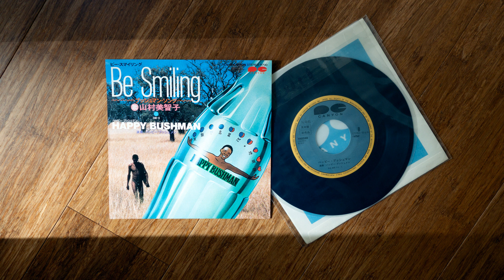ハッピー・ブッシュメン - Happy Bushman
Short and sweet walearic/techno kayo workout by Happy Bushman. Music by Ryo Kawakami (川上了).

山村美智子 & ハッピー・ブッシュメン – Be Smiling

Label/Cat#: Canyon – 7A0248
Country: Japan
Year: 21 Feb 1983
Genre: Electronic, Rock, Pop
Style: AOR, Synth-pop
Format: Vinyl, 7", 45 RPM, Single, Promo

Tracklist
A – 山村美智子 – Be Smiling
B – ハッピー・ブッシュメン – Happy Bushman